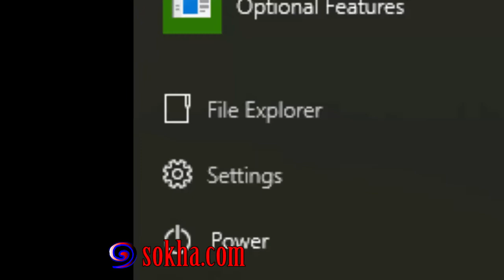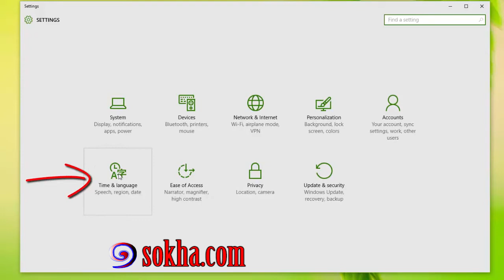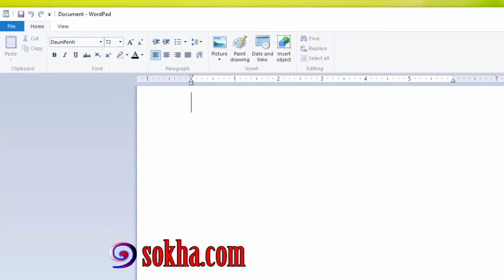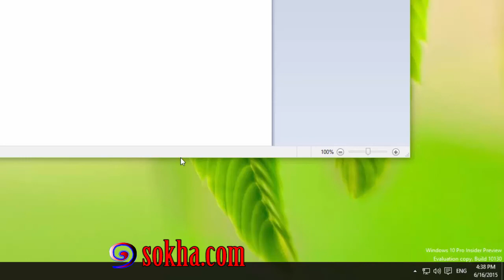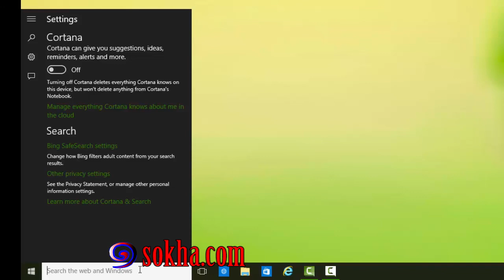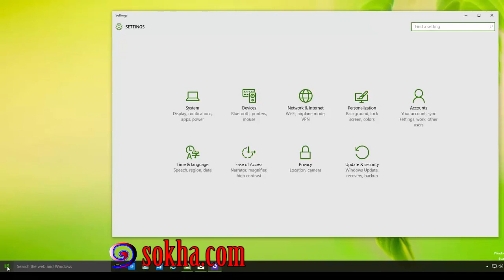Windows 10 - Setup Khmer Unicode (Khmer presentation)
កម្មវីធីsetup unicodeសម្រាប់សរសេរអក្សរខ្មែរនៅក្នុង Windows 10.

How to setup Khmer Unicode in Windows 10.
This presentation is in Khmer.  No English version is available.